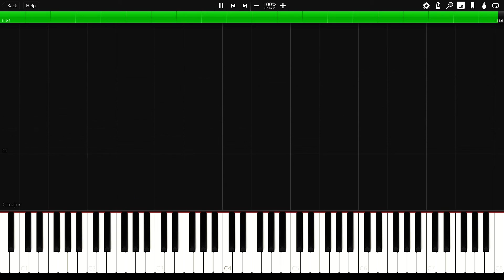[Revisit!] Prologue (MM)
The definitive version. I hid the percussion at the end for visual simplicity.

Taken from The Legend of Zelda: Majora's Mask. Soundtrack composed by Koji Kondo and Toru Minegishi. MIDI and recreation written by me, using FL Studio and Synthesia.

Copyright Nintendo Ltd., 2000.